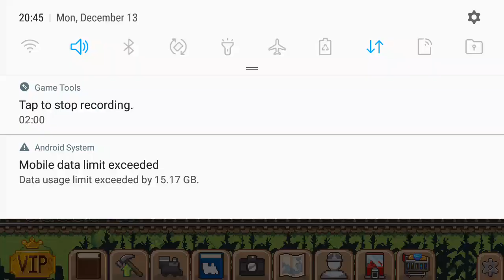Canada west and Canada center stations